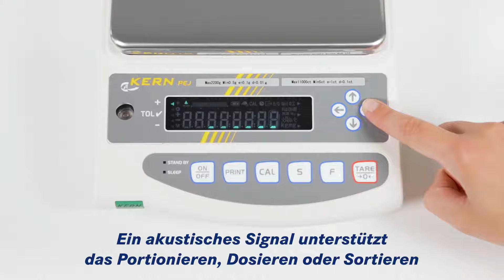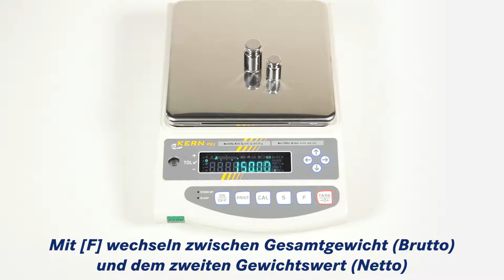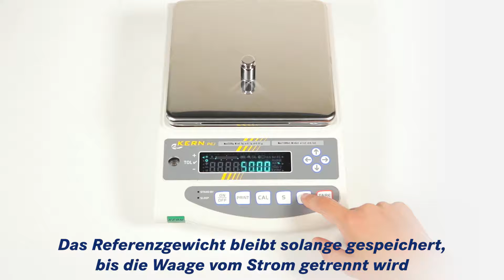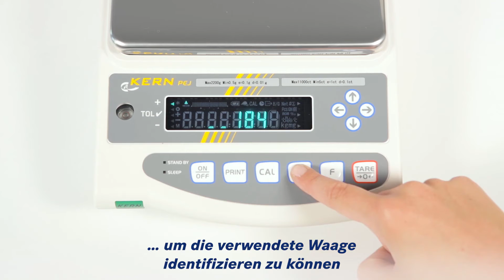Ζυγός Ακριβείας PES PEJ KERN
Ζυγός Ακριβείας PES/PEJ του οίκου KERN Γερμανίας από ανθεκτική μεταλλική κατασκευή και οθόνη υψηλής αντίθεσης (high contrast).